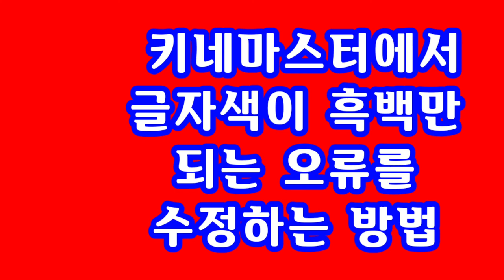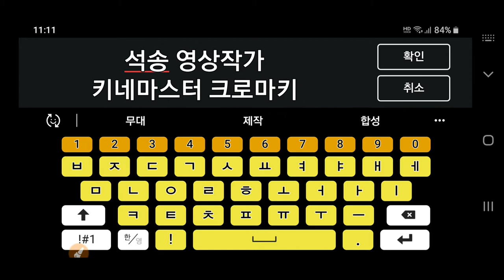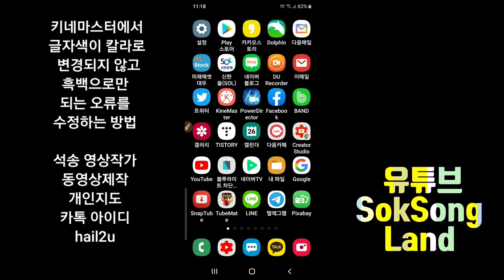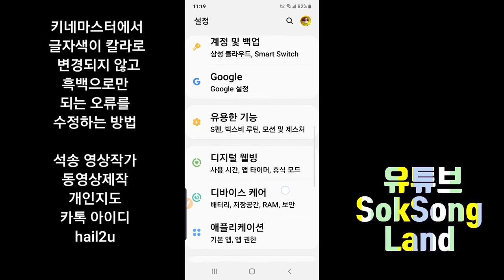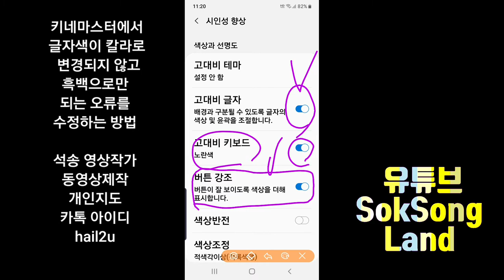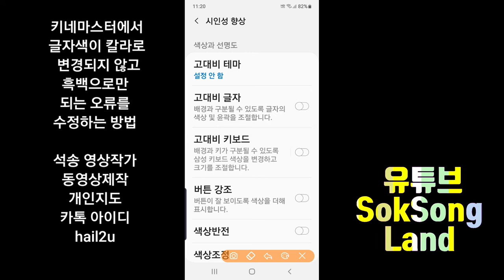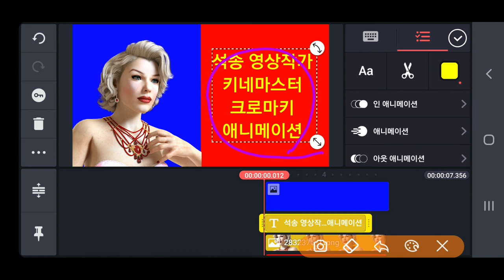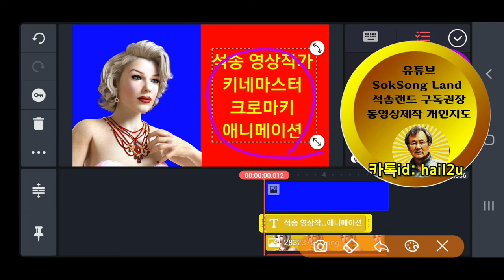키네마스터에서 글자색 칼라로 안되는 오류를 수정하는 방법 키네마스터에서 글자가 흑백으로만 되는 이유 키네마스터 글자색 흑백 해결방법 키네마스터 흑백 글자색 오류 해결 흑백글자 오류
키네마스터 글자색 칼라 안되는 오류 수정방법, 키네마스터 자막색 흑백만 되는 에러 수정방법, 스마트폰과 컴퓨터 동영상제작 실비 개인지도 합니다
석송 영상작가 연락처 카톡 아이디 hail2u  전화번호 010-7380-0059
강좌 : Kinemaster PowerDirector Adobe Premiere 스마트폰 관리 카톡사용법 유튜브구독자늘리기 유튜브수익창출 유튜브채널 홍보 채널아트제작  유튜브채널관리 키네마스터 파워디렉터 프리미어 키네마스터강좌 파워디렉터강좌 프리미어강좌 유튜브강좌 카톡강좌 노래동영상 여행동영상  석송키네마스터강좌목록 석송파워디렉터강좌목록 석송ict강좌목록 석송ict강좌 석송국내여행목록 석송해외여행목록 석송국내여행 석송해외여행 석송음악동영상 석송음악동영상목록 석송시동영상 석송시동영상목록